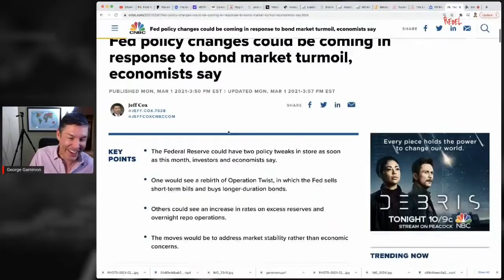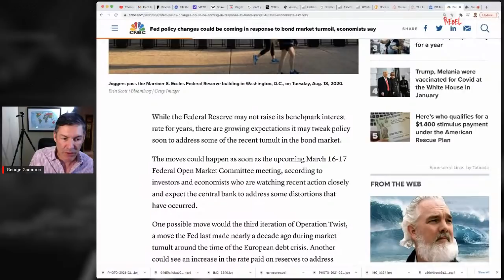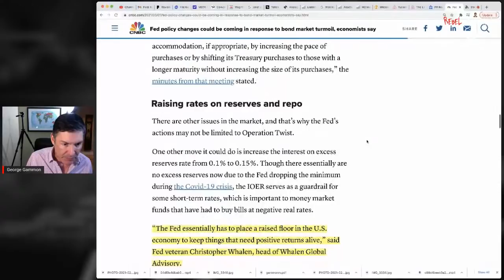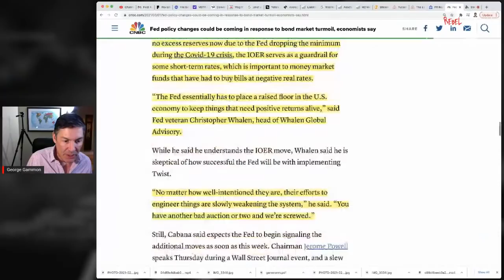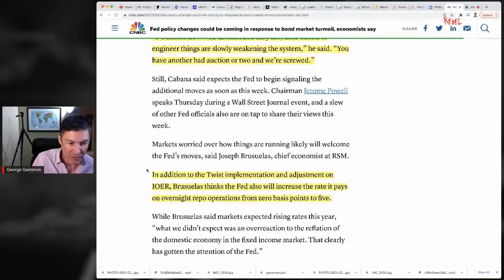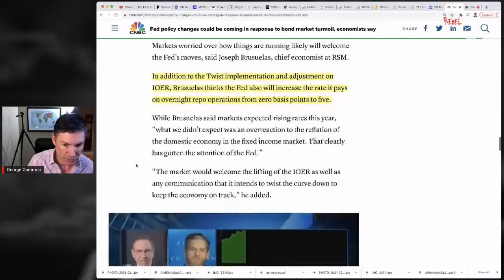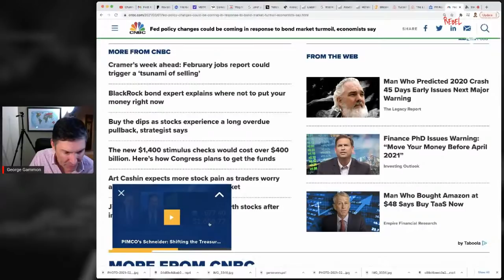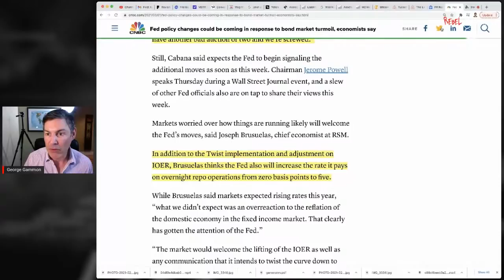Fed To Implement Operation Twist 2.0!?!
🔥 CHECK OUT LYN ALDEN and I discuss HOW YOU can set up your portfolio to take advantage of the DOLLAR LOSING RESERVE STATUS!!